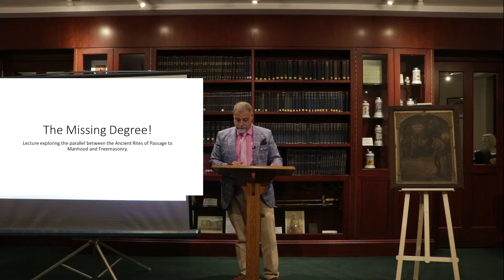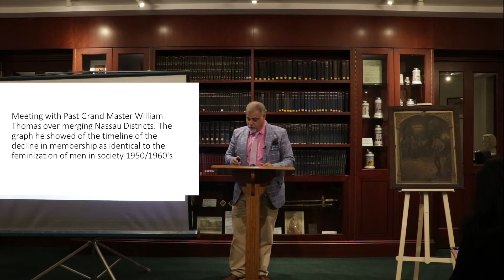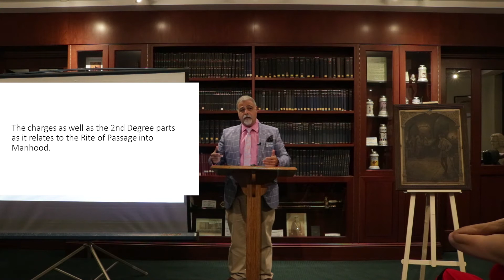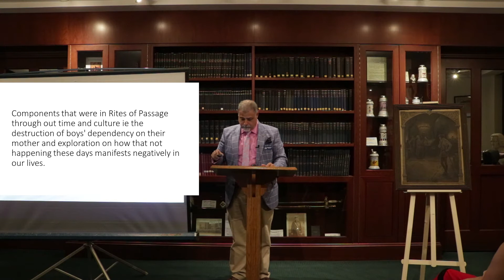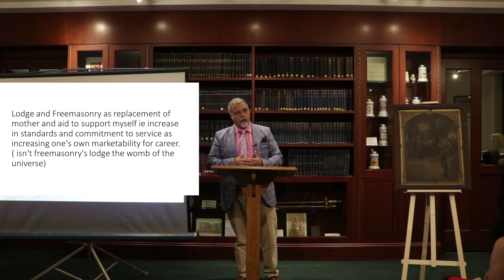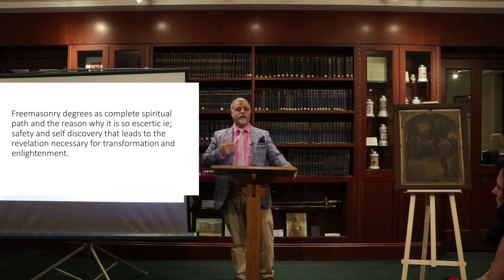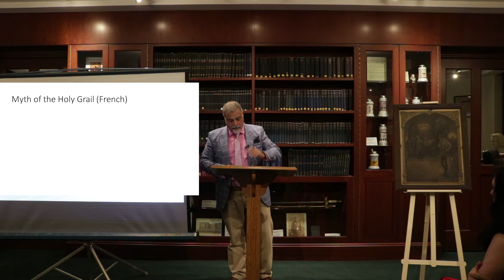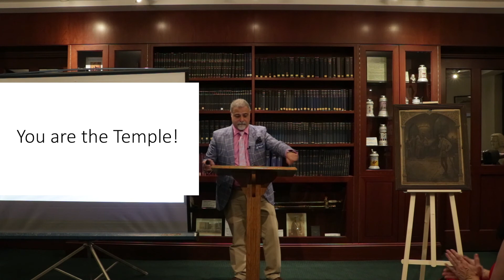The Missing Degree!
Drawing from the inspiration of the Men’s Spirituality Movement, Michael LaRocco explored the components that were in the Rites of Passage, how the absence of such manifests negatively in our lives, and how the esoteric symbolism of Freemasonry can fulfill the need and become “The Hero’s Journey!”

Through his lecture, LaRocco attempts to reveal that Freemasonry is a masculine path to self-actualization.